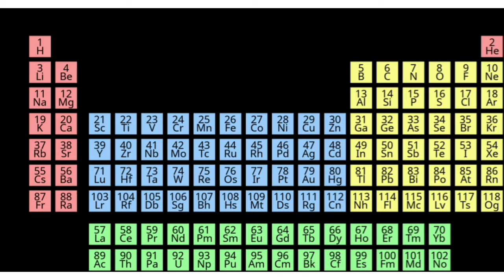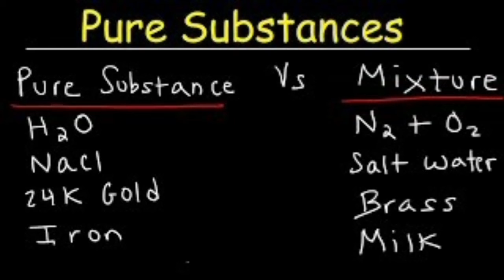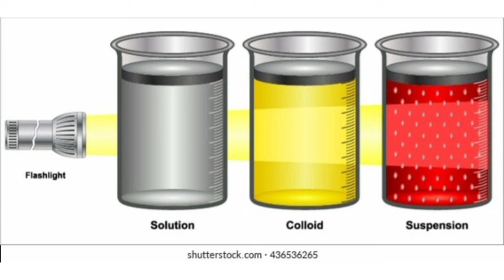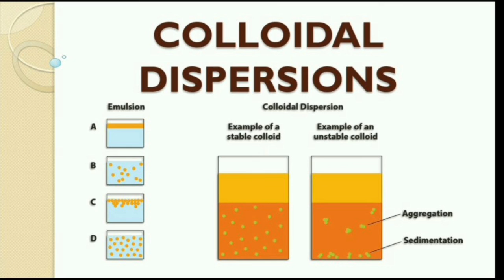Is Matter Arround Us Pure lecture _2 | NCERT | 2022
This is Lecture no.2
Is Matter Arround Us Pure
Contents are
What are Substances
What is Mixture
Types Of Mixtures
Homogenous Mixture
Hetrogeneous Mixture
What Is Solvent, Solute
What is Solution